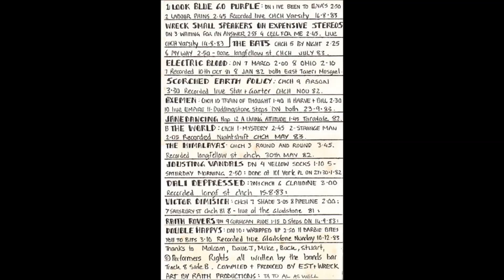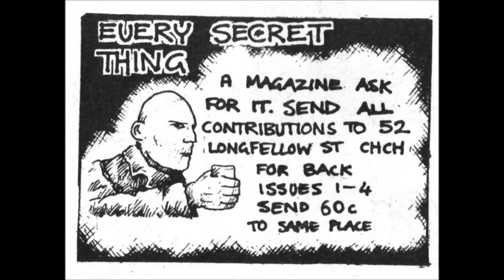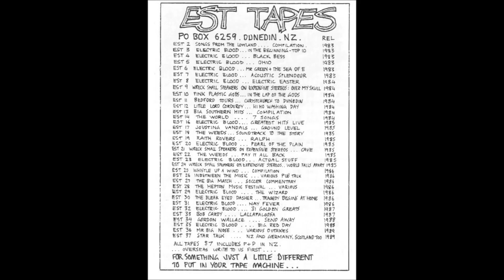Victor Dimisich - Shade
"Various – Songs From The Lowland", 1983